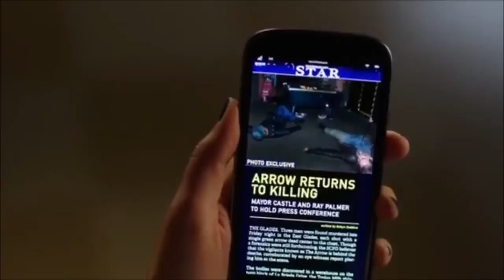Arrow 3x17 "Jon And Layla Wedding " Olicity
Arrow 3x17 "Jon And Layla Wedding Ceremony" All Scene